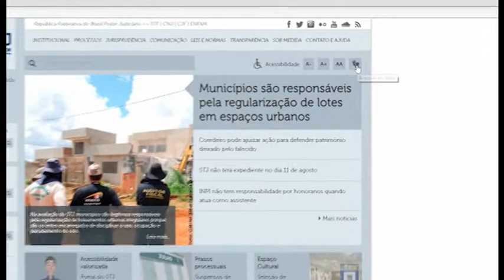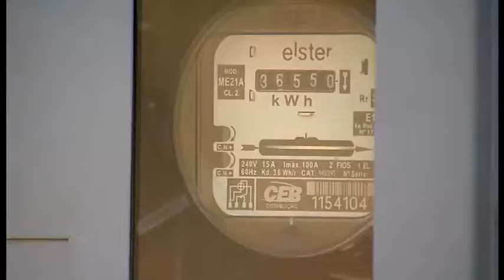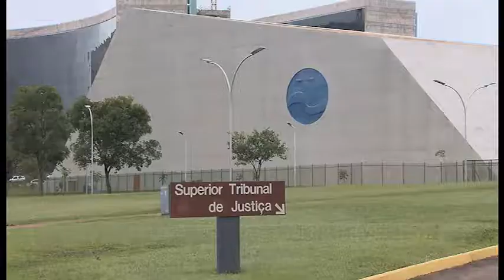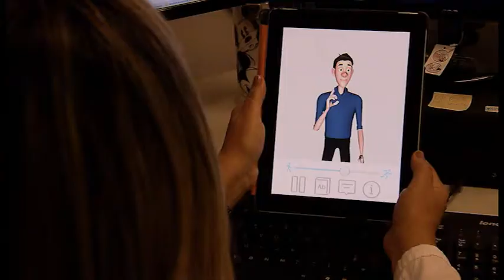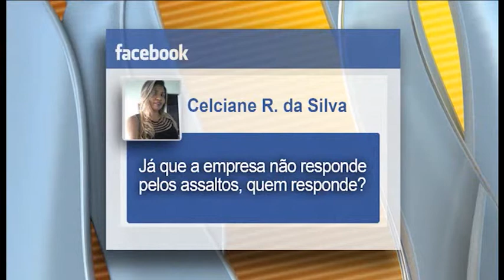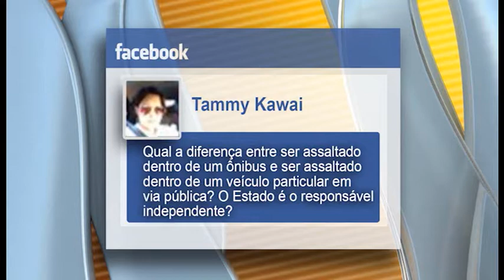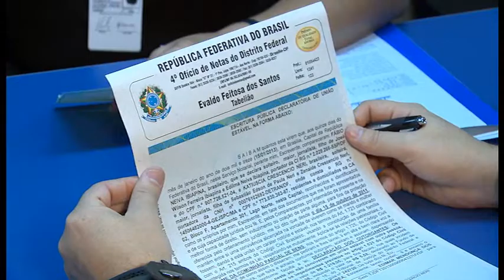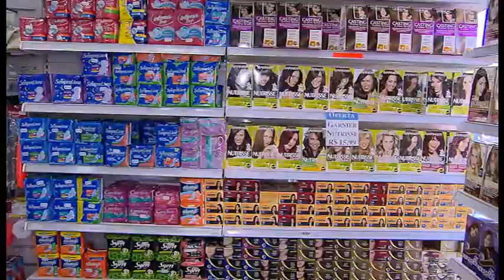STJN nº 114: Assalto Ônibus (30/07/2016)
Durante este mês de julho você revê temas que movimentaram as páginas do Superior Tribunal de Justiça na internet. No próximo programa você vai rever orientações sobre o que fazer quando o passageiro é assaltado dentro do ônibus. Ele deve acionar a justiça contra o Estado? Deve pedir ressarcimento à empresa do coletivo? As respostas no STJ Notícias desta semana.
Acompanhe pela TV Justiça todo sábado, às 13h, com reapresentações aos domingos (13h), segundas (7h30), terças (11h) e quintas (7h30).